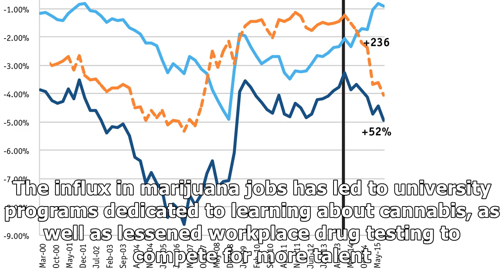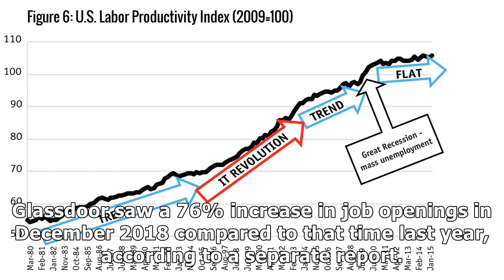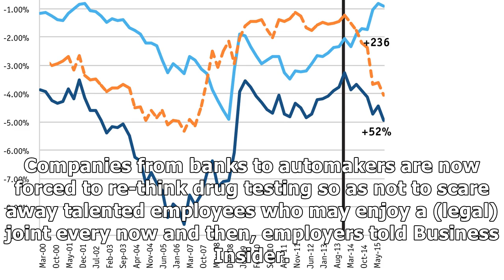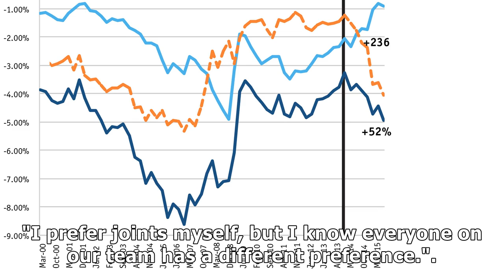Jobs in pot are at an all-time high, but the boom is causing rifts in the traditional workforce